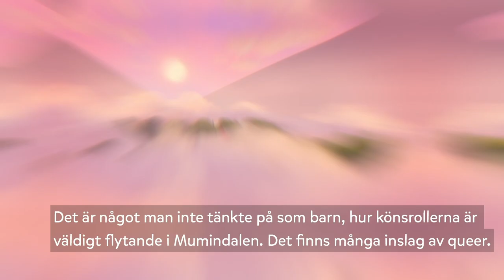Kaj Korkea-aho om Mumindalens flytande könsroller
Kaj Korkea-aho gör Misans röst i den nya animationen Mumindalen. Enligt honom är Misan ett bra ett exempel på de flytande könsrollerna i Mumindalen. På videon berättar han också om sin favoritmuminbok, som fångar känslan av att längta bort fastän allt egentligen är bra.